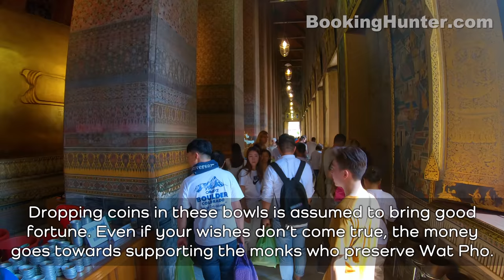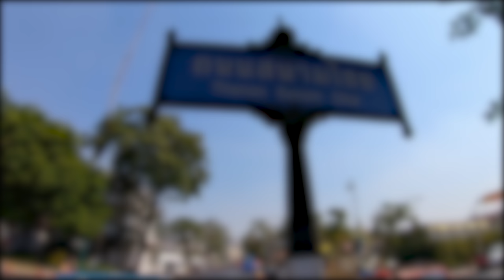Bangkok, Thailand Walking Tour - Temple of the Reclining Buddha (4K Ultra HD 60fps) – With Captions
We recorded this 4k Ultra HD video during our trip to Bangkok, Thailand on January 2020.  The temple is one of the most visited attractions in Bangkok and is known under three names: Temple of the Reclining Buddha, Wat Pho and Wat Phra Chetuphon. In this walking tour we will explore and admire the beauty of this popular site.

Video Timeline links:
00:00 - Bangkok, Thailand Walking Tour Intro
10:52 - Chapel of the Reclining Buddha
22.39 - Phra Ubosot (Ordination Hall)